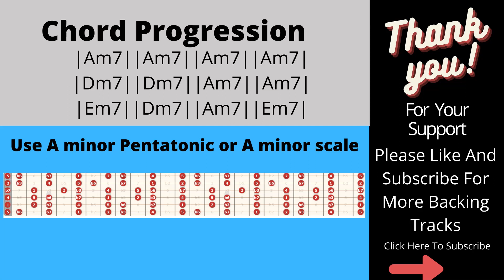Blues Backing Track In Am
Blues Backing Track In Am for solo or lead practice or improvisation
Image by Andreas Glöckner from Pixabay